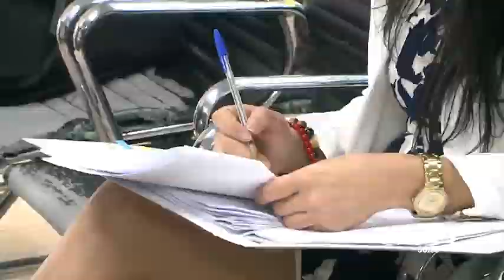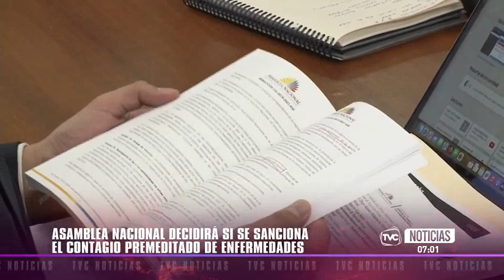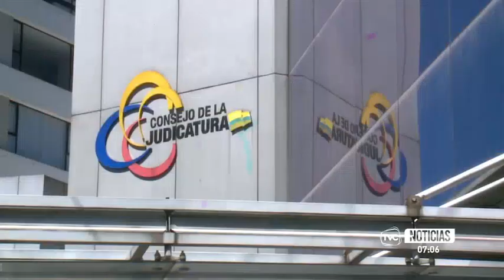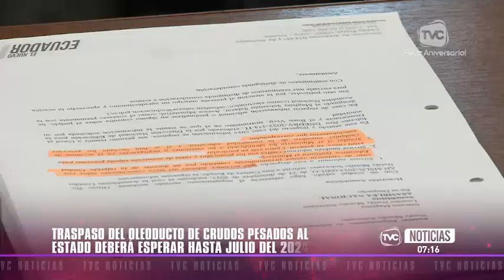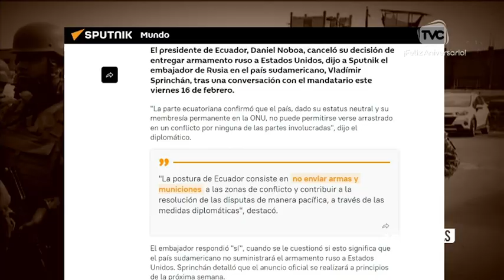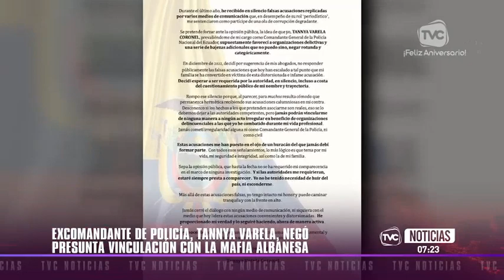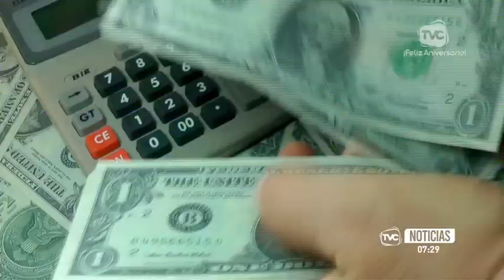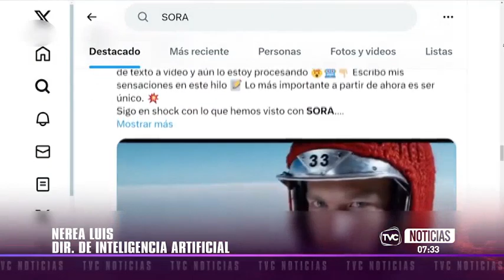TVC Noticias Primera Edición: Programa del 19 de febrero de 2024